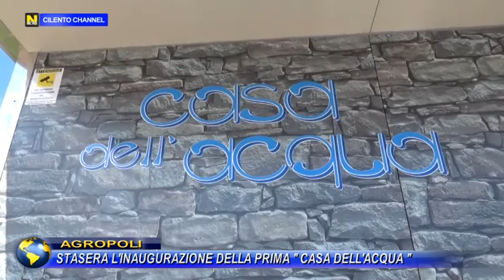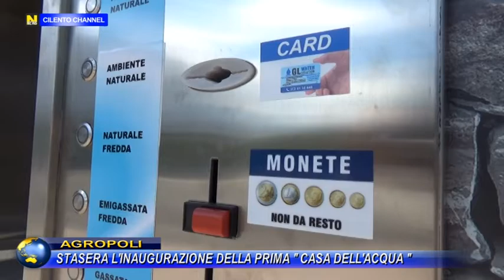Agropoli, stasera l’inaugurazione della prima “casa dell’acqua”.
Sarà inaugurata stasera, venerdì 26 giugno, alle ore 20.00, la prima “casa dell’acqua” sul territorio del Comune di Agropoli. Installata in via Taverne, nel parcheggio antistante l’ingresso del palazzetto dello sport “A. Di Concilio”, eroga acqua naturale, leggermente frizzante e frizzante.